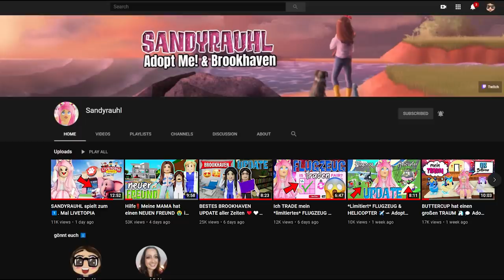Ich werde ein CHEERLEADER in BROOKHAVEN 👭🏻 Roblox Roleplay Story RP DEUTSCH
Im heutigen ROBLOX Brookhaven Video werde ich ein CHEERLEADER!

Ingame-Name: Sandyrauhl